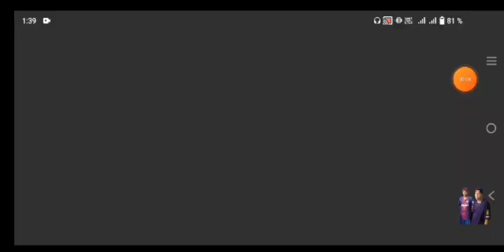ATLÉTICO MINEIRO VS ATLÉTICO DE MADRID - DREAM SOCCER LEAGUE.